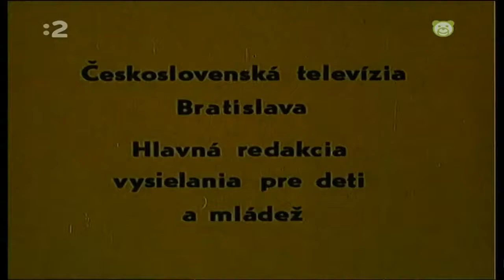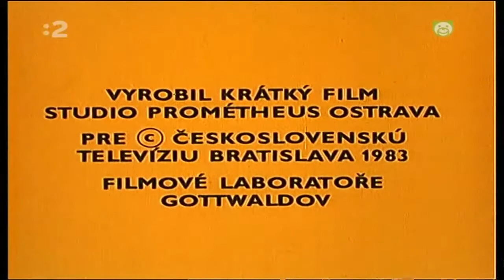Slimák Maťo a škriatok Klinček - Ako Maťko s Klinčekom prežili šibačku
Kreslená séria rozprávok o dobrodružstvách dvoch nerozlučných priateľov, slimáka Maťa a kvetinového škriatka Klinčeka, ktorí spolu objavujú svet, hľadajú si priateľov a sú ochrancami prírody.